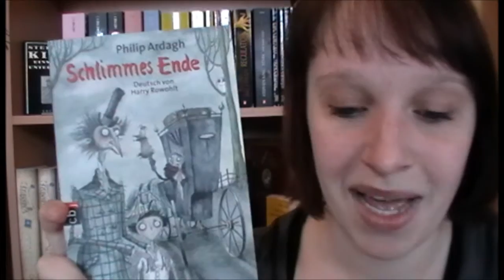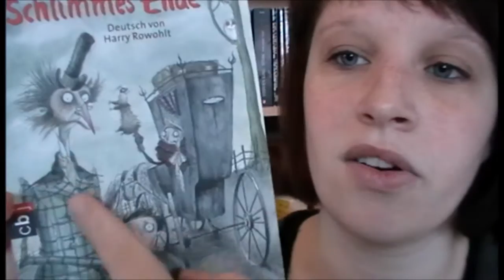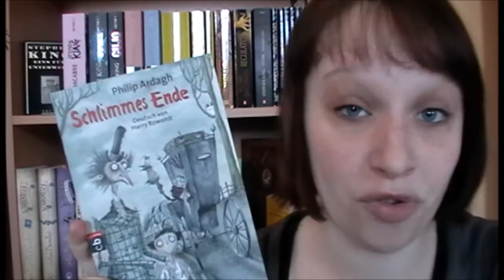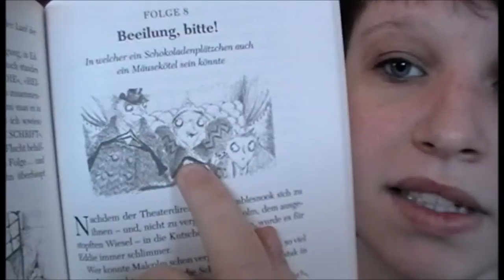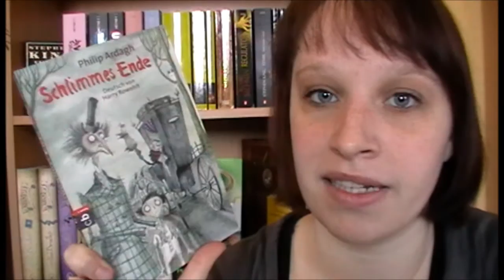Schlimmes Ende - Philip Ardagh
dieses Buch braucht einfach keine Worte mehr...